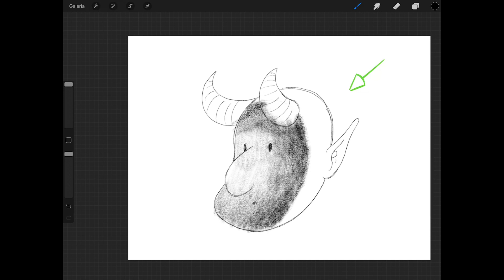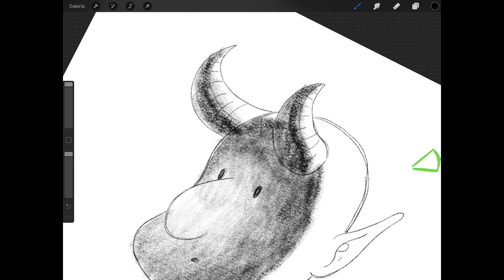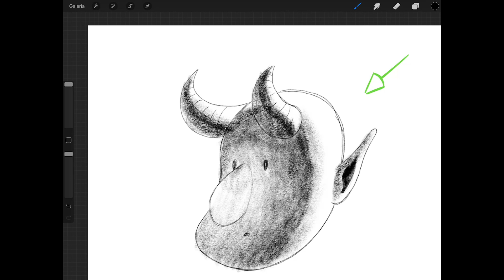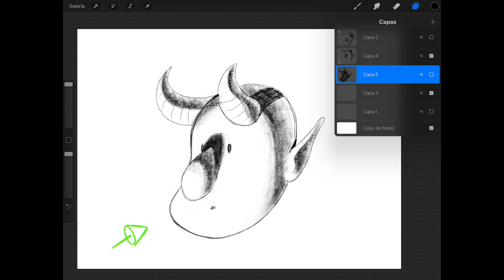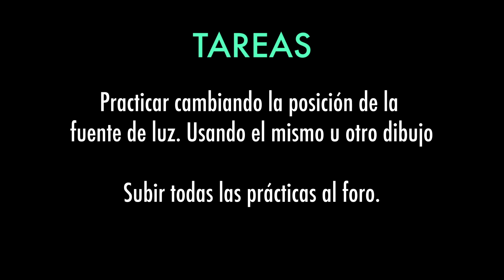Curso de Dibujo Inicial | 9. Cara iluminada desde atrás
Curso que grabé en 2018. Son 34 videos que iré subiendo 2 por semana hasta completar el curso. Domingos y Miércoles.
Fue grabado hace 2 años, así que sepan disculpar la calidad de los video y de los dibujos. El contenido es muy útil igualmente! Espero lo disfruten :D

FORO: Fue cerrado por mal uso. Lo siento.

Vamos a ver como aplicarle sombra, penumbra y sombra proyectada a la cara aplicando la iluminación desde atrás.

MIEMBROS
Ya puedes hacerte miembro del canal (patrocinador) desde el sitio web y la app de Youtube🤩

PREGUNTAS FRECUENTES:
¿Qué aplicación usas en el iPad?
Procreate y Clip Studio principalmente.
¿Qué aplicación recomendas para Android?
¿Qué estudiaste?
Sin duda :|

Saludos!!
Seba Guidobono